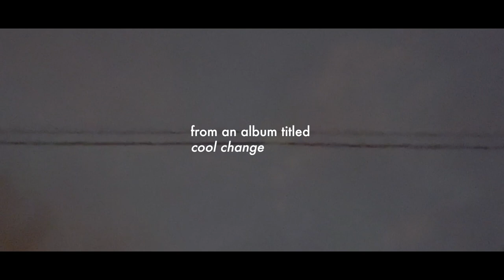Connections "In Space" (Official Video)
Taken from the album "Cool Change", out March 25th, 2023 via Trouble In Mind Records

Video was filmed all around Columbus by Michael Polk and Philip Kim: An exploration of nature vs city and the space humans occupy, and the conflict between the two.